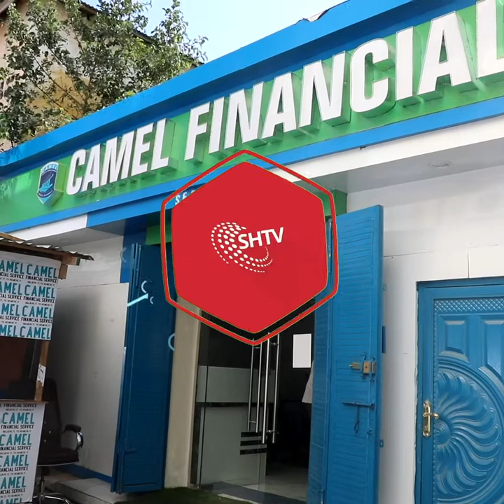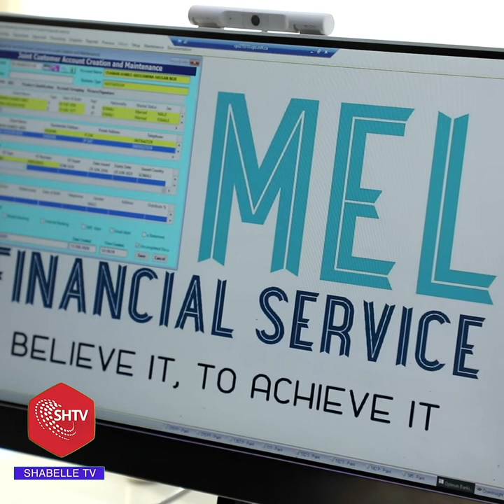Shirkadda Camel Group of Company Oo Digniin Ka Soo Sartay dadka isku qaldan Shirkadani iyo Shirkad K